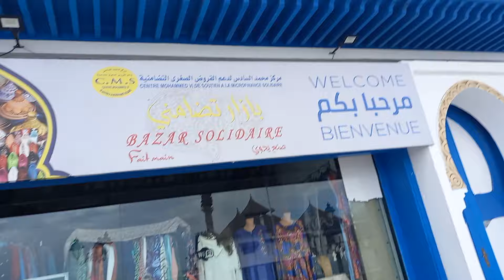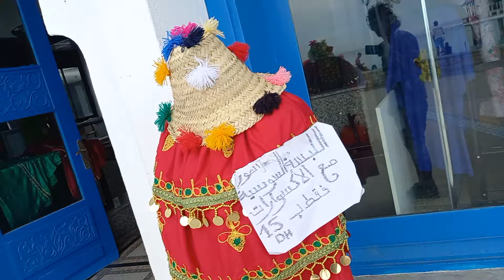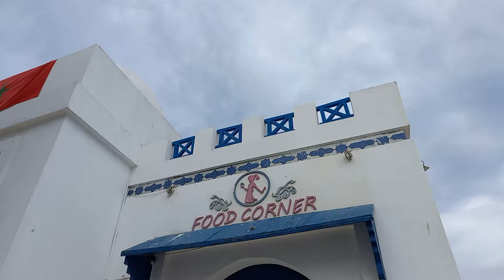جمال لا متيل له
Moroccan heaven